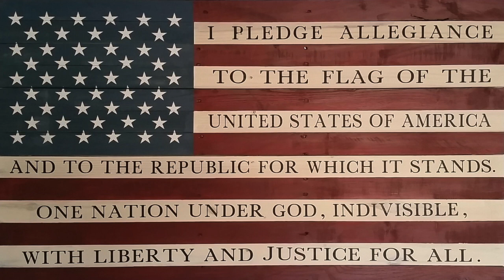Friday Announcements 9-23-22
Weekly UHS Newscast